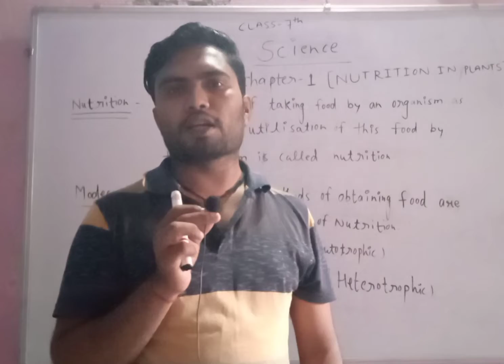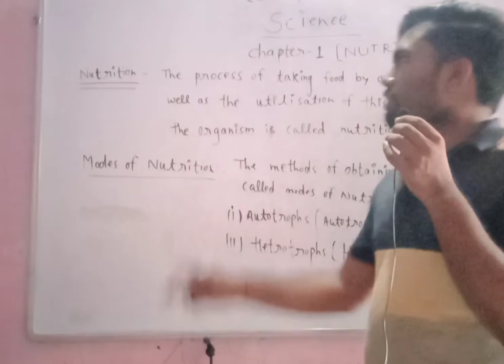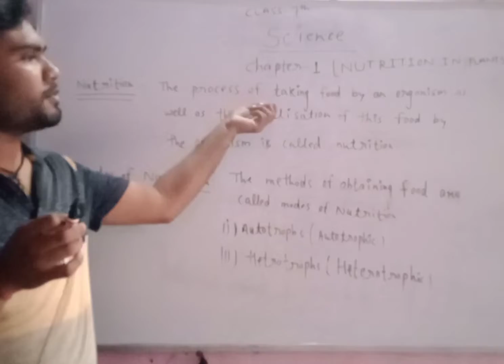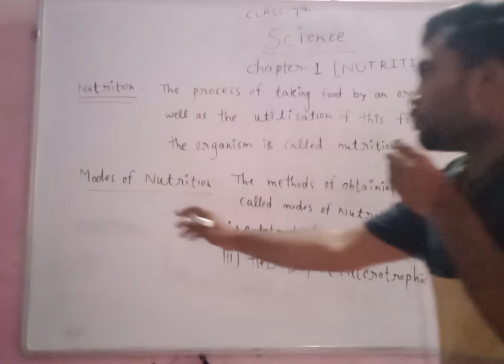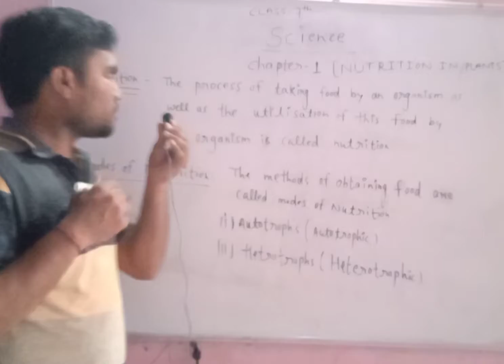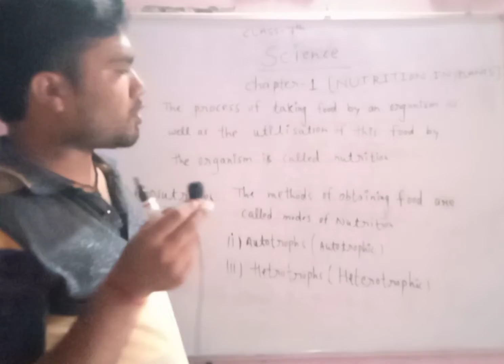|| SCIENCE BY SK SIR|| NCERT Solutions for CBSE 7th Chapter -1 Nutrition in Plants